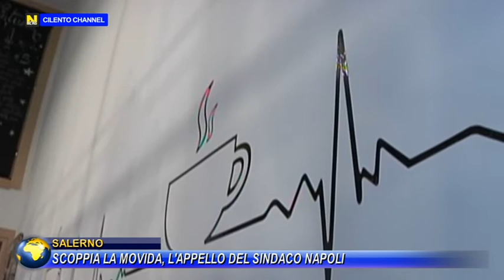Salerno, scoppia la movida, l'appello del sindaco Napoli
Un fine settimana di eccessi, tante auto in strada, molte parcheggiate in doppia fila lungo le strade della movida, locali pieni, lungomare gremito. Questa la fotografia di Salerno che non ha fatto eccezione rispetto a molte altre città italiane.